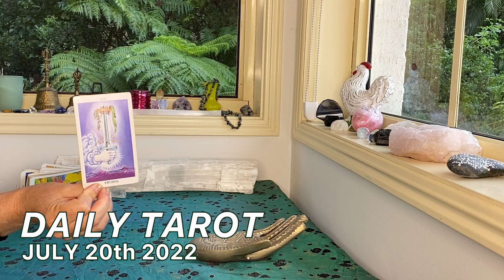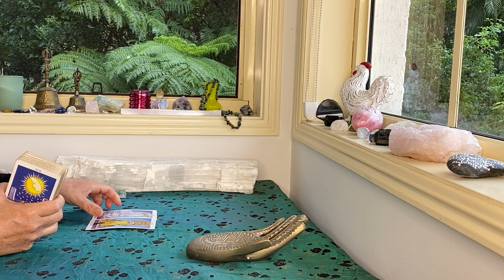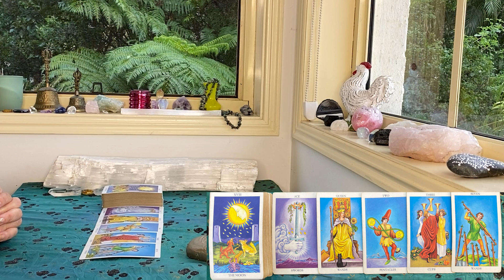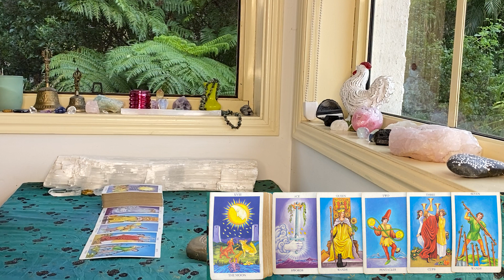DAILY TAROT "OPENING THE DOOR!!!" JULY 20th 2022